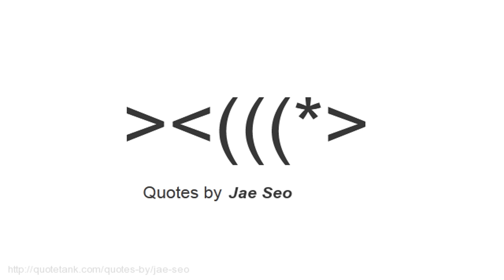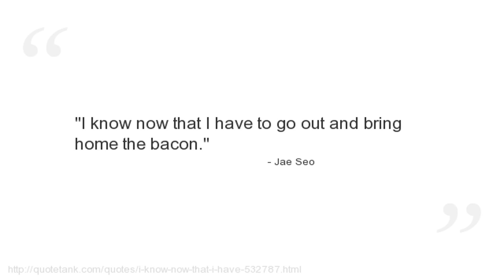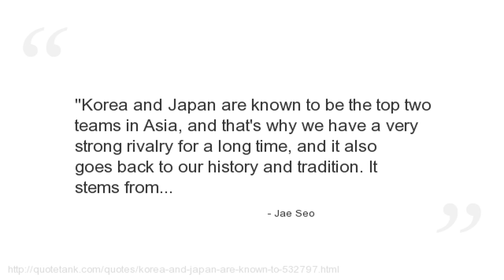Jae Seo Quotes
Who is Jae Seo?
A Korean professional baseball player.